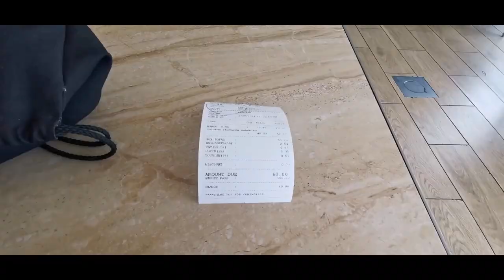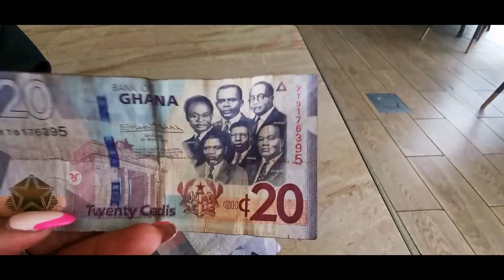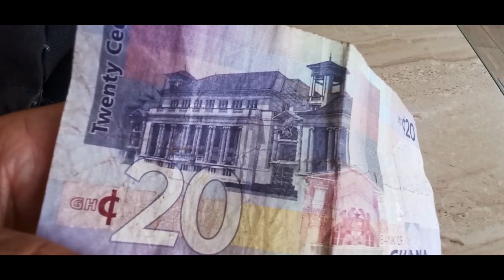Ghana is good for my health